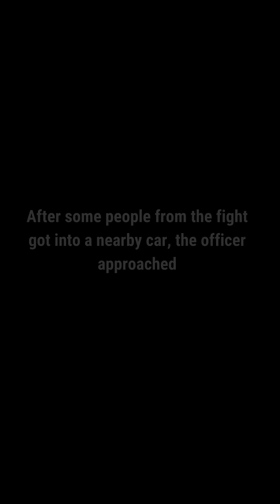Long Beach School safety officer fires on car near Millikan High; one person critically wounded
WARNING: The following video clips from bystanders include violence and strong language

A Long Beach Unified School District school safety officer critically wounded 18-year-old Mona Rodriguez when he shot at a car that was pulling past him in a parking lot near Millikan High School on Monday afternoon, according to bystander video and information from authorities.